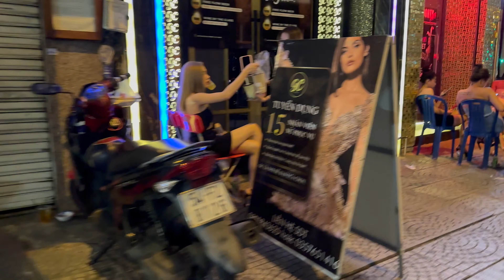[4k] How is Vietnam Nowdays? Ho Chi Minh Bui Vien Walking Street So Many Freelancers!